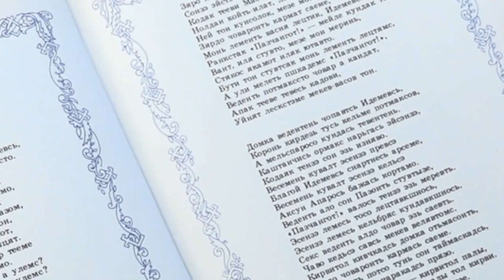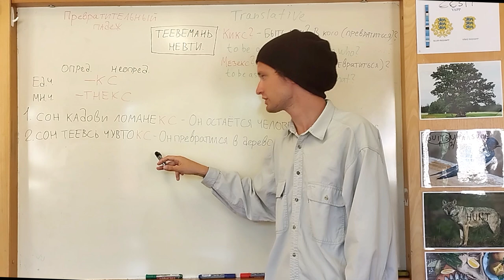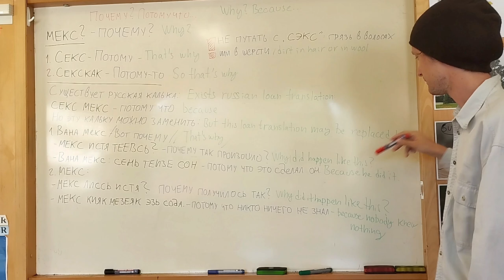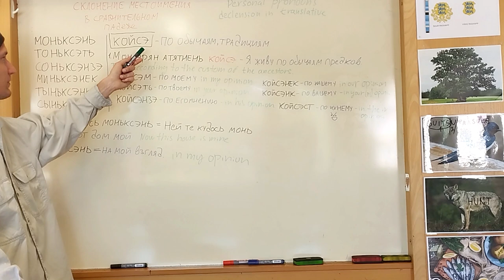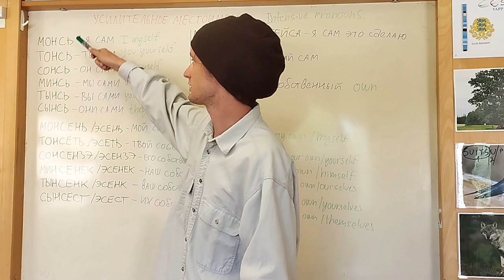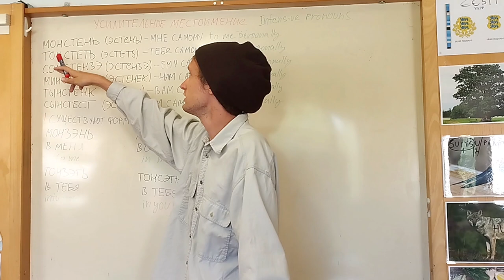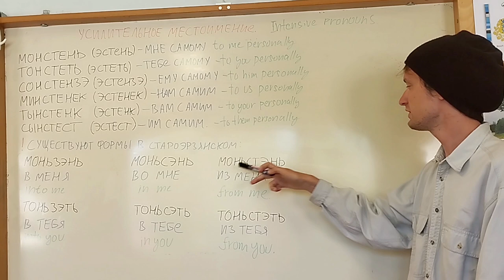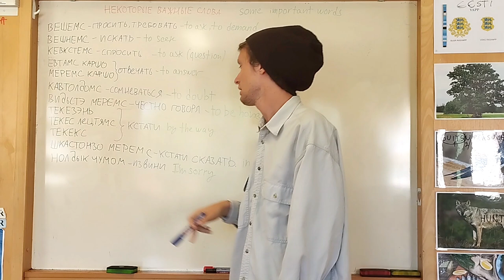ИЗУЧАЕМ ЭРЗЯНСКИЙ | УРОК 9